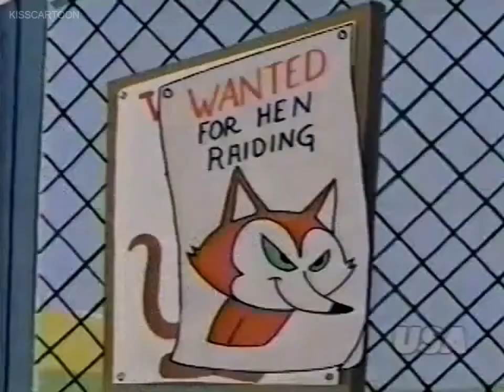Deputy Dawg - Law And Disorder - By Back To The 80s 2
Deputy Dawg is a Terrytoons cartoon character, featured on the animated television series of the same name that aired from 1960 to 1964.
The character of Deputy Dawg originated in 1959 as part of a projected series entitled "Possible Possum," intended as a component of the Captain Kangaroo Show. Larz Bourne came up with the series concept and drew the first storyboards. Midway through production, the project was overhauled as a standalone series; Deputy Dawg became the star, and "Possible" was rechristened Muskie Muskrat, to avoid comparisons with Walt Kelly's comic strip character Pogo Possum. A later, less Kelly-inspired Terrytoons character would eventually take the Possible Possum name.

The Deputy Dawg Show first ran weekly from September 8, 1960 to May 25, 1963 (with a brief hiatus in December 1962). Each episode has a Deputy Dawg cartoon, followed by Sidney the Elephant. The British television debut came on BBC Television on August 31, 1963.

The cartoons are between four and six minutes long, and were packaged three at a time and shown as a half-hour program. The show was produced by CBS and was the professional animation debut of Ralph Bakshi (as animator) of adult animation fame. There were also six additional titles that were released theatrically and were not part of the original TV package.

The cartoons originally featured Deputy Dawg, an anthropomorphic dog, as a deputy sheriff in Florida, though as the episodes progressed, the location changed to Mississippi, and later to Tennessee. The other main characters are the "varmints" Muskie Muskrat, Ty Coon, Vincent van Gopher, and Pig Newton, as well as Dawg's boss the Sheriff and his wife Mrs. Deputy. A wilder addition to the cast was the "space varmint" Astronut, a mischievous alien visitor who was later given his own spin-off show.

Deputy Dawg was voiced by Dayton Allen, a prolific voice actor who voiced many Terrytoons characters in television and theatrical shorts in the 1950s and 1960s.

Much of the comedy in the cartoons is sight gag/action-based, with additional humor provided by comical dialects and stereotypical southern characteristics. Many storylines involve Deputy Dawg battling with peculiar locals and trying to please the Sheriff, as well as protecting his produce from Muskie and Vince. However, most of Muskie's and Vince's crimes aren't taken very seriously, enabling Deputy Dawg to pal around with them when they aren't causing trouble. The trio often engage in their favorite pastime, fishing for catfish.

Musical direction was by Terrytoons standby Philip A. Scheib (April 14, 1894–April 1969), who at the time had recently worked on the Oscar-nominated Terrytoons shorts Sidney's Family Tree (1958) and The Juggler of Our Lady (1958). The Deputy Dawg musical accompaniment often features a distinctive bass harmonica.

Deputy Dawg later appeared in episodes of the 1987 series Mighty Mouse: The New Adventures.

Deputy Dawg also appeared in the 1999 pilot Curbside.